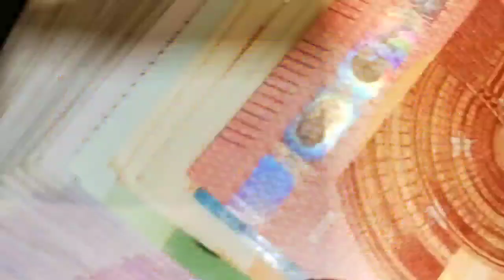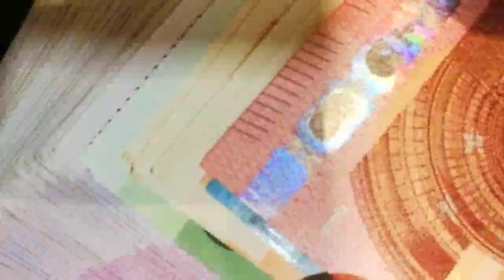Pukhraj (Topaz) stone benefits in urdu ||پکھراج پتھر کے فائدے